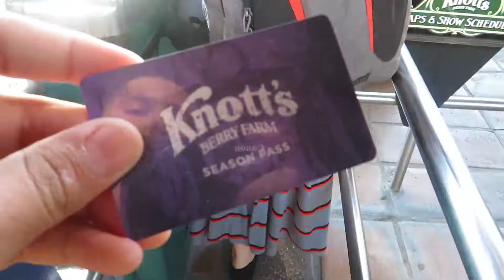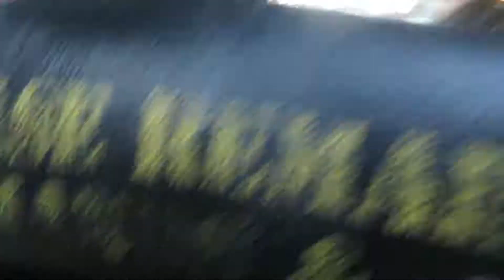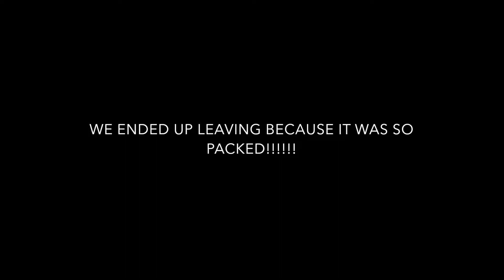ALMOST DIED AT KNOTTS!!!(HELLA CLICKBAIT)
Whats poppin RTV family. In todays vlog we explore the amusement park of knotts berry farm. This is a vlog consisting of saturday and sunday. Thank You Guys for watching and peace out.
Equipment:
Canon Powershot SX720
Bendy Tripod
Iphone 7 Plus
iMovie